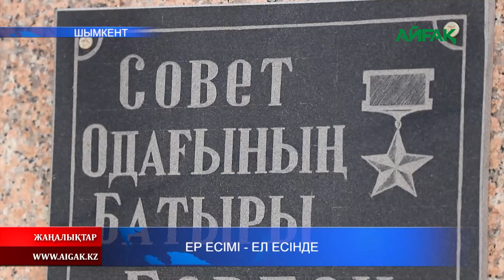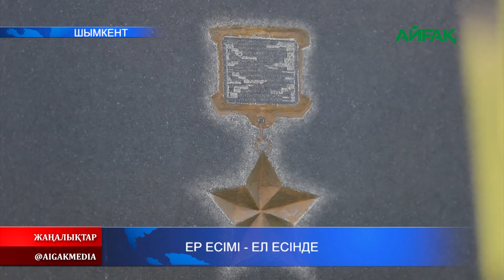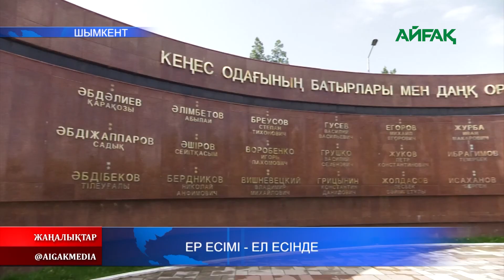09.05.2020 Ер есімі - ел есінде